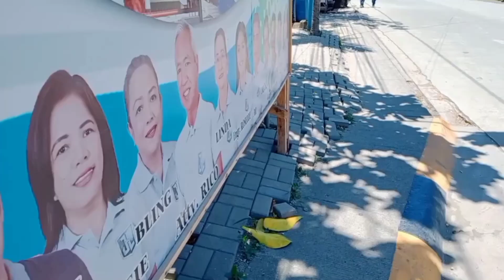village muntinlupa city